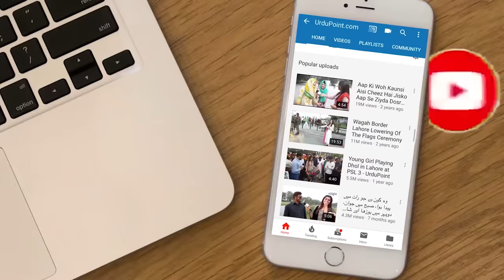Jhatke Laga Kar Sabzi Bechne Wala Naujawan Viral Ho Gaya - Log Darte Bhi Hai Or Sabzi Bhi Lete Hain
Wazir khan is a vegetable vendor from Mianwali who has gone viral because of his unique style of selling vegetables. While selling vegetables to the customers he jerked in such a way that scare its customers but still its video has gone viral. UrduPoint anchor Kaka reporter ha interviewed him. Why he do this let us know in the video.
Anchor: Kaka Reporter